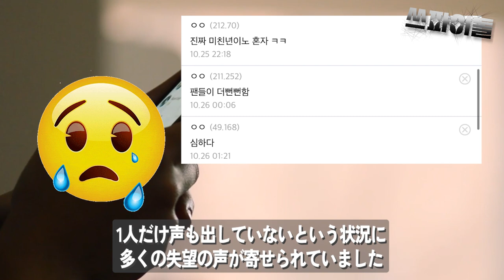［IVE］日本デビューステージで唯一歌わなかったというチャンウォニョン